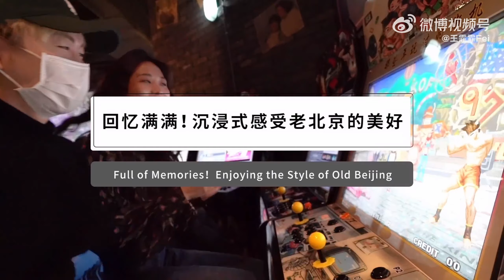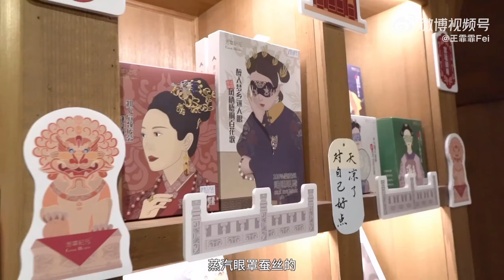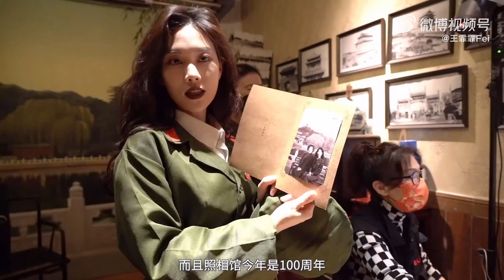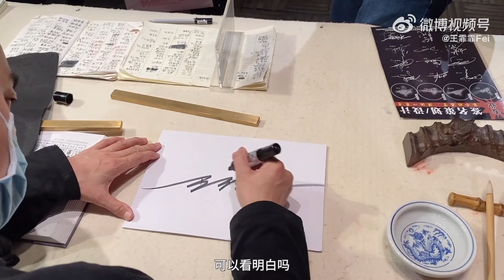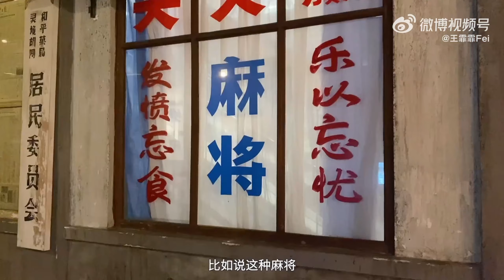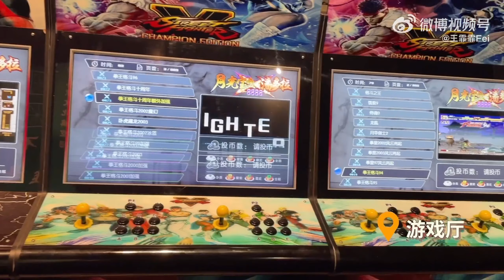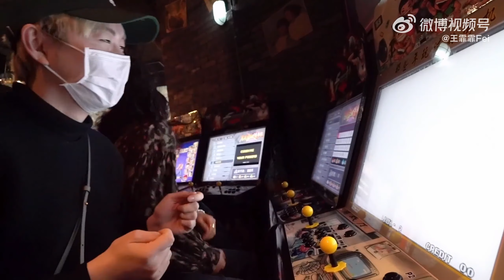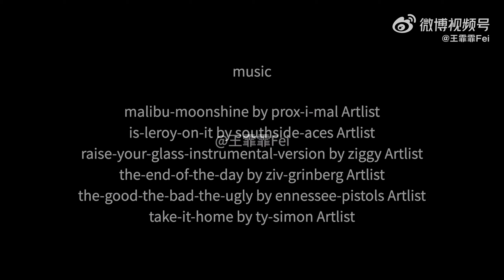220113 Fei Vlog +王霏霏Fei) "Full Of Memories! ,Enjoying The Style of Old Beijing"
Fei's EP "Fearless" is finally here on international platforms!
王霏霏《不霏》专辑终于在国际平台听得到啦！

排骨宝一直都在陪伴着 王霏霏。所有饭拍皆转载自网路，如有侵权请告知。谢谢
페이여신 사랑한다!